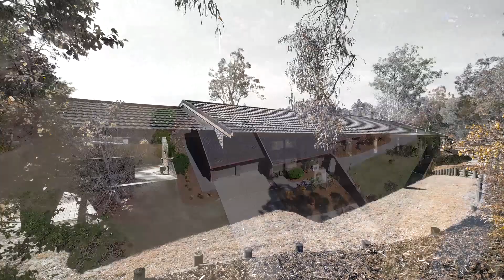acreage life | 592 Johnson Road FORESTDALE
acreage life | Crafted Property Agents

Marketing Agent: Philip Resnikoff - 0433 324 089

Creating Inspired Marketing for your Property
Forestdale | Greenbank | Munruben | New Beith | Park Ridge